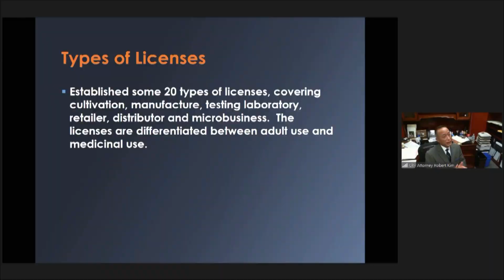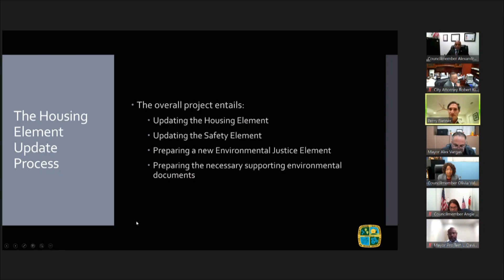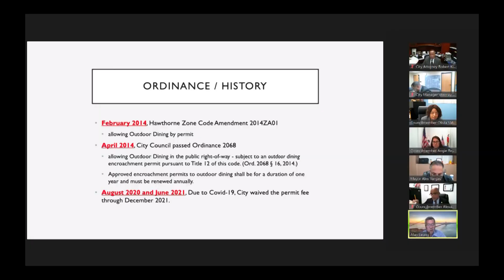Council Recap (March 08, 2022 Edition)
Here's a quick recap of what happened in the City Council Meeting of March 08, 2022.